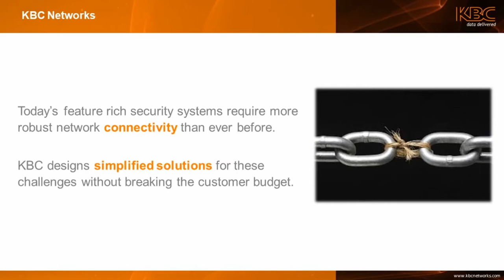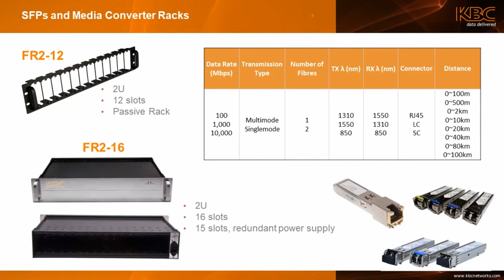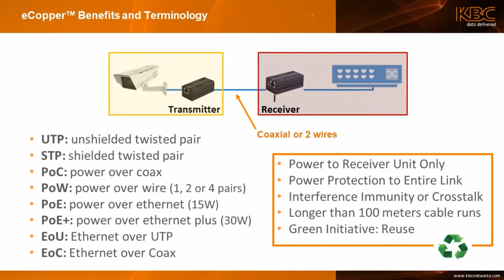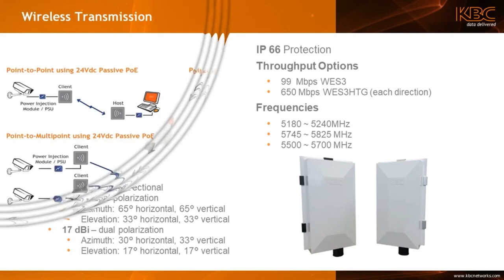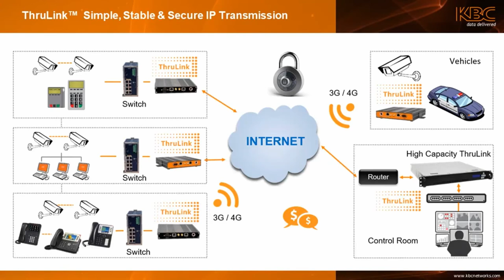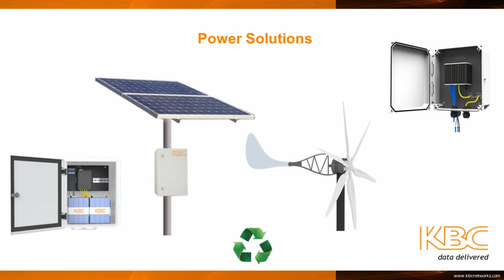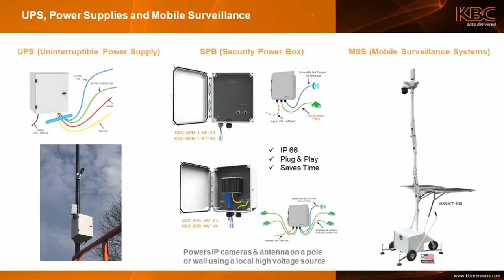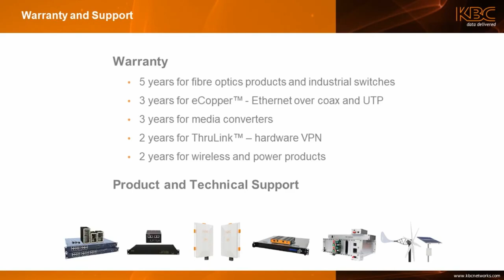KBC EMEA - Learn the ABC's of KBC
A brief introduction to KBC's core products.